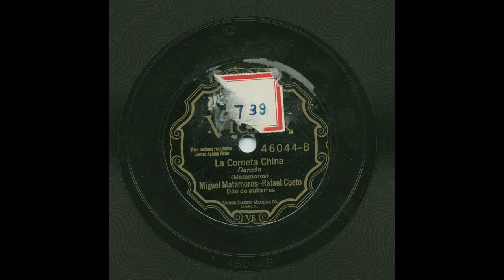Miguel Matamoros - Rafael Cueto - La Corneta China - Victor 46044-B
Title: La Corneta China
Artist: Miguel Matamoros - Rafael Cueto
Record Label: Victor
Catalog Number: 46044-B
Recording Format: 78
Notes: Matrix Unknown.  Dúo de Guitarras.

View more information about this and other recordings at the University of California at Los Angeles' Frontera